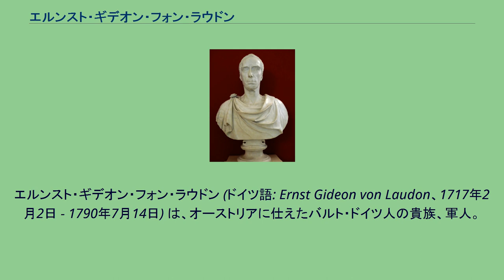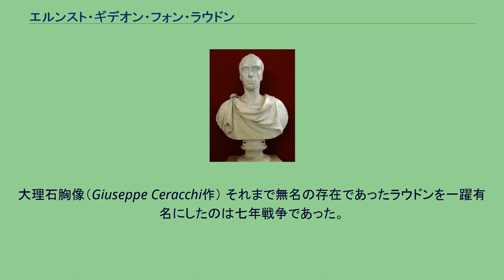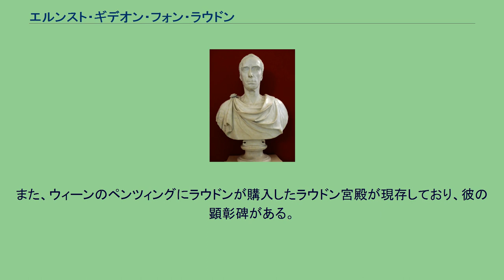エルンスト・ギデオン・フォン・ラウドン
エルンスト・ギデオン・フォン・ラウドン (ドイツ語: Ernst Gideon von Laudon、1717年2月2日 - 1790年7月14日) は、オーストリアに仕えたバルト・ドイツ人の貴族、軍人。
元帥となり、また男爵位を得た。
フランス革命戦争時代に活躍したヨーハン・ルートヴィヒ・アレクシス・フォン・ラウドンは甥である。
ラウドンは現在のラトビアに生まれた。
ラウドン家はもともとはスコットランドを発祥とし、15世紀にこの地方に入植してきた家であった。
ラウドンの父はかつてスウェーデン軍に所属していたこともあったが、大北方戦争でバルト地方の支配者がロシア帝国に変わったことから、ラウドンはロシア軍に入った。
ポーランド継承戦争や露土戦争に従軍したが、ロシア軍の中では将来の見込みがないと考えて、ロシアを離れ他国で仕官することにした。
はじめラウドンが仕官先として考えていたのは発展著しいプロイセン王国であった。
ところがフリードリヒ大王と面会する機会を得たものの、ラウドンの容貌が冴えないものであったことから、大王に断られてしまった。
ロシアへ戻ることもできず、ラウドンはそのまま南下してウィーンへおもむき、オーストリア軍に仕官した。
ラウドンが任官したのは、一般にトレンク・パンドゥールとして知られるフランツ・フォン・デア・トレンク率いる部隊で、これは一種の非正規戦部隊であった。
彼らはオーストリア継承戦争ではシュレージェンやベーメンで大いに活躍したが、同時にこの部隊は容赦ない略奪と残酷な振る舞いで味方からも嫌われていたので、ラウドンもしまいにはこの部隊にいるのに嫌気がさして異動を請い、その後長いあいだ軍政国境地帯のカルロヴィッツで過ごした。
大理石胸像（Giuseppe Ceracchi作） それまで無名の存在であったラウドンを一躍有名にしたのは七年戦争であった。
この戦争が始まるとラウドンはたちまち頭角を現して短い間に昇進を重ね、マリア・テレジア軍事勲章を与えられた。
ラウドンはドームシュタットルの戦いで、当時オルミュッツを包囲していたプロイセン軍への一大補給部隊を急襲してプロイセン軍をシュレージェンに引き返させ、ホッホキルヒの戦いでは主将のレオポルト・フォン・ダウンに対して攻撃を主張して、自らはプロイセン陣地に対する払暁攻撃を敢行しオーストリア軍に勝利をもたらした。
ラウドンは活動の鈍重なオーストリア軍にあって攻撃をもっぱらとして、おおいに一般の人気を博した。
ドイツやオーストリアの市民たちには俗謡で「ラウドンは来る、ラウドンは攻撃する。～」と歌われたが、これはラウドンを讃えるものであるとともに、慎重居士のダウンに対する当てつけでもあった。
こうして、七年戦争後期には一軍を指揮するまでになったラウドンは、一方ではダウンとその指揮方針を巡ってすこぶる対立していた。
クーネルスドルフの戦いではロシア軍とともにプロイセン軍に勝利し、グラーツを攻めて占領し、ランデスフートの戦いでも大勝利を得たが、リークニッツの戦いでは大王に敗れた。
ラウドンにはもともと独断専行の傾向があり、シュヴァイトニッツ要塞を奇襲攻撃してその攻略に成功したとき（第三次シュヴァイトニッツ包囲戦）には、報告もせず承認も受けずに独断で実行したことで上司のダウンのみならず主君マリア・テレジアの怒りをかってしまい、マリア・テレジアの夫フランツ1世が庇ったおかげでなんとか無事ですんだ。
マリア・テレジアはダウンやフランツ・モーリッツ・フォン・ラシに比べて、ラウドンをあまり評価していなかったのである。
一方でヨーゼフ2世には高く評価されていた。
七年戦争終結後、ラウドンは一度領地を購入して軍を退いていたが、長く経たないうちに呼び戻された。
大王がヨーゼフ2世を外交訪問したときには、ラウドンもオーストリアを代表する軍人の一人として同席した。
このとき、大王がまだ将軍であったラウドンに「元帥殿、あなたには私の正面よりもむしろ、私の隣に座っていただきたい」と言ったというエピソードが知られている。
バイエルン継承戦争ではラシとラウドンでそれぞれ一軍を率いた。
墺土戦争ではラシに代わってオーストリア軍の総指揮をとり、ベオグラードを占領した。
オーストリアの作曲家フランツ・ヨーゼフ...